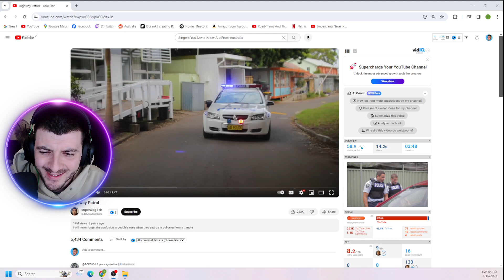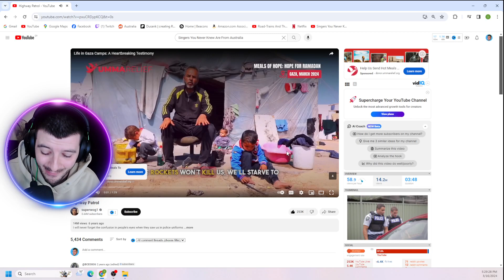Reaction to Australian Police | Hilarious Highway Patrol